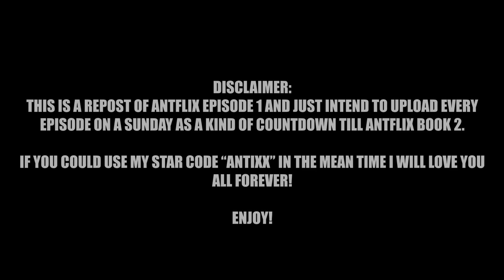Antflix Book 2 Piggy Animation Series Countdown... [1]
Todays Video: Antflix Piggy Animation Series Countdown... [1]